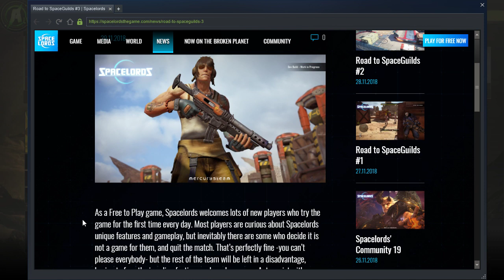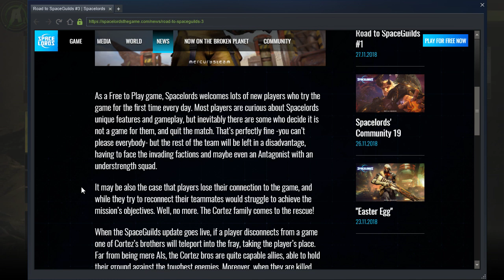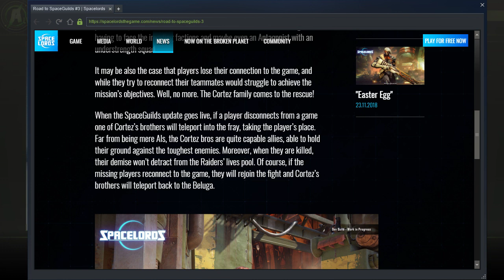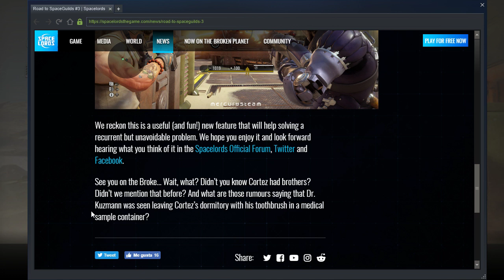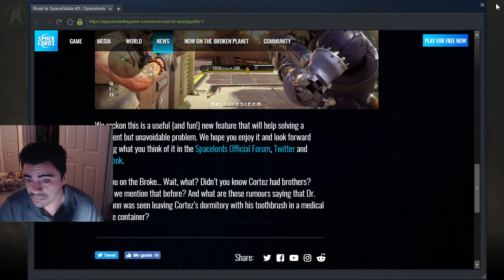Got Bounty Hunter On Schneider Let's Rock! - Spacelords PC Gameplay